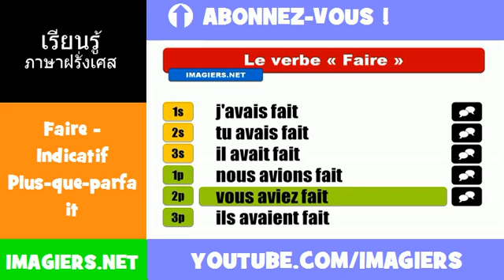คำกริยาภาษาฝรั่งเศส = Faire = Indicatif Plus=que=parfait